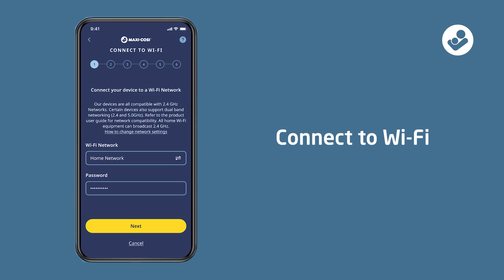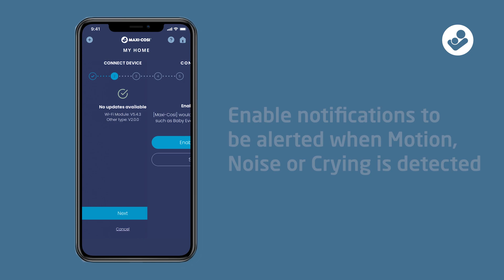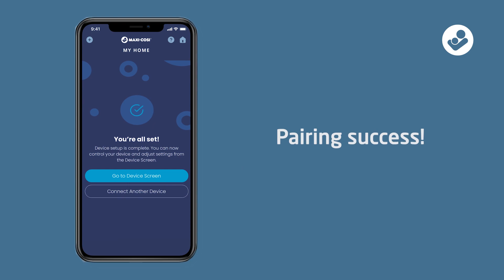How to Pair the See Pro 360° Baby Monitor with the Connected Family App | Maxi-Cosi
The See Pro 360° Baby Monitor seamlessly integrates with our user-friendly Connected Family App, offering you the ability to create an optimal environment and monitor your child from anywhere.

In this tutorial, we'll guide you through the process of pairing your See Pro 360° with the Connected Family App, which allows you to create the optimal environment, set the mood, and monitor and comfort your child, anytime, from anywhere.